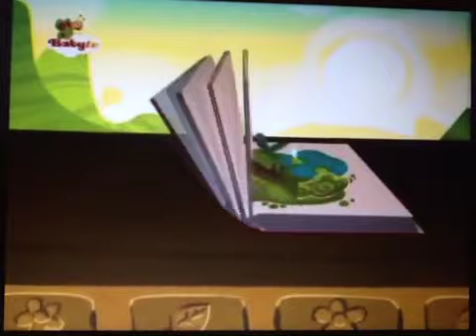BabyTV Little Miss Muffet english